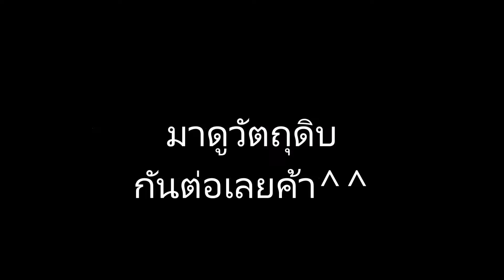ครัวยัยแว่น Ep.10 : สเต็กหมูพริกไทยดำ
การหมักเนื้อหมู(สเต็ก)
1.ใช้ส่วนสันนอก ประมาน 150-200 กรัม
2.เกลือ 1/2 ช้อนชา
3.พริกไทยดำป่น 1 ช้อนชา
4.น้ำมันงา 1-2 ช้อนโต๊ะ
5.ผงหมักหมู 1/2 ช้อนชา